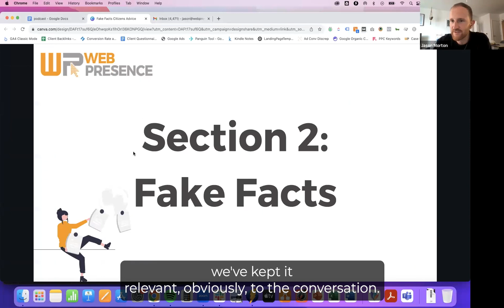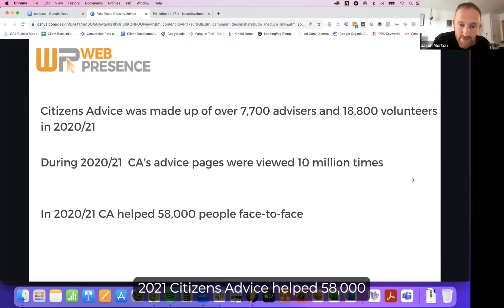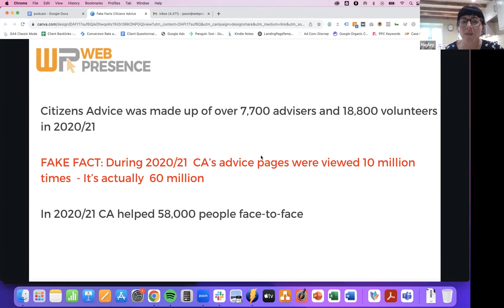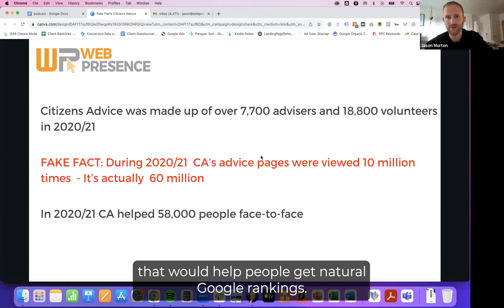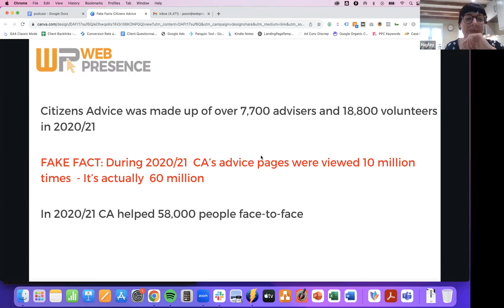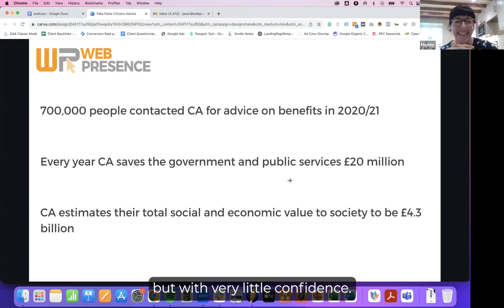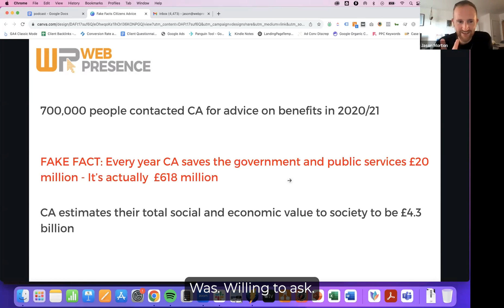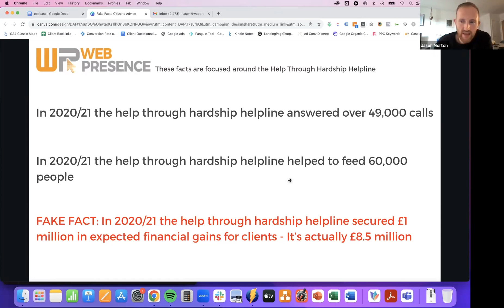E21: How Citizen’s Advice Use Data To Evolve Their Marketing, Resources And Community Support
Working in the comms and marketing department of a small charity can feel like you have a huge mountain to climb without the correct tools and funding to make it to the top. In this episode, Hayley Wright, communications and engagement manager at Citizens Advice talks through the difference between marketing at a regional versus national level and how to adapt to the change in resources and budgets.